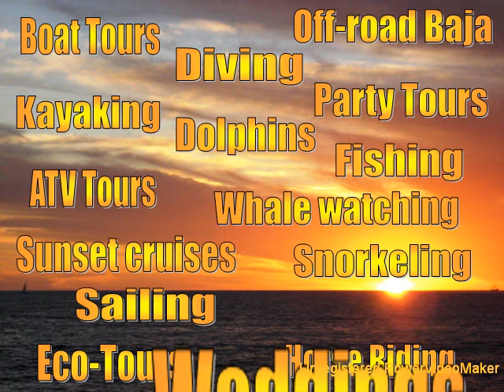Baja Tour, Mexico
Baja California, Mexico